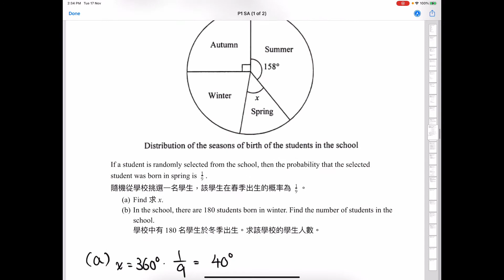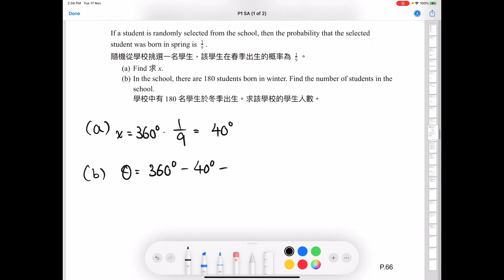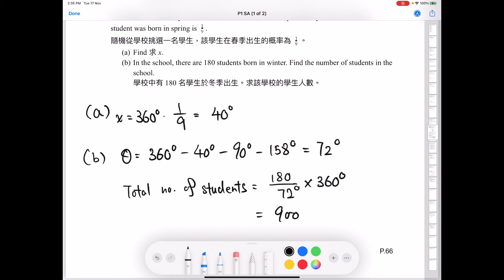DSE 數學 | HKDSE-Maths-2017-I-Q7